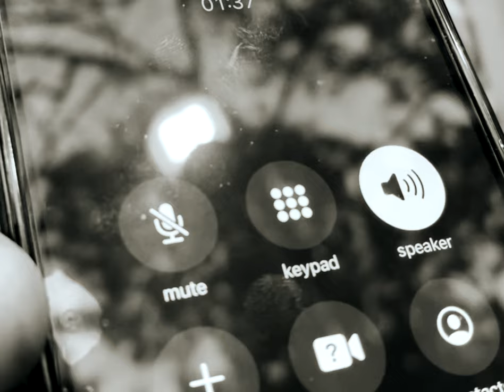Rich Nunu x Rich Glizzy | tiny planet freestyle (Shot